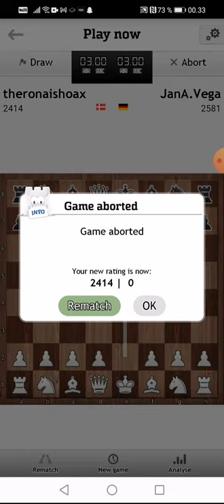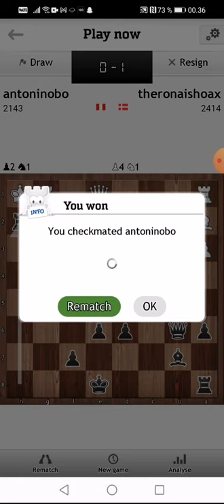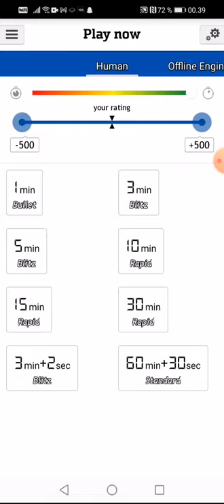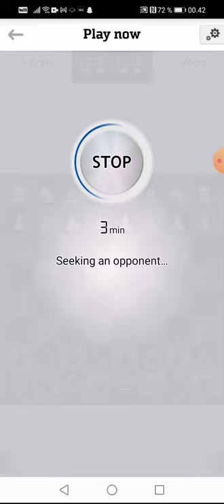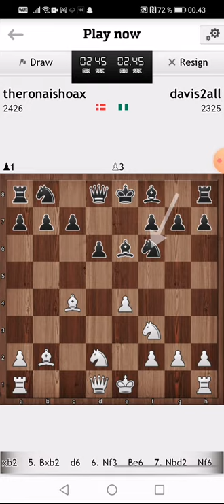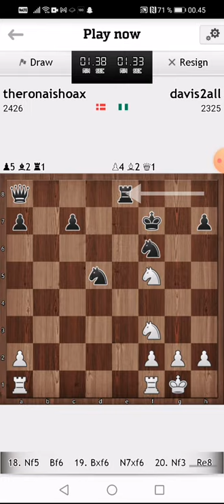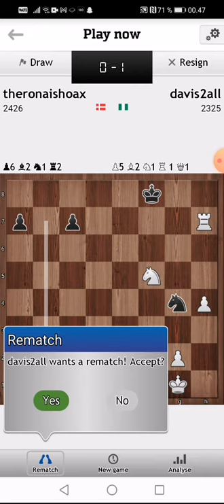Playing Chess Online